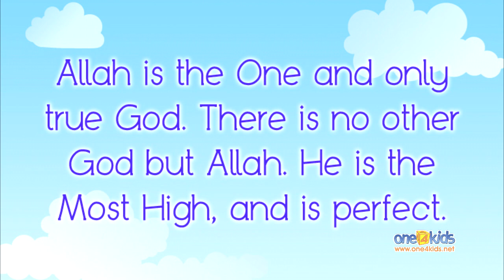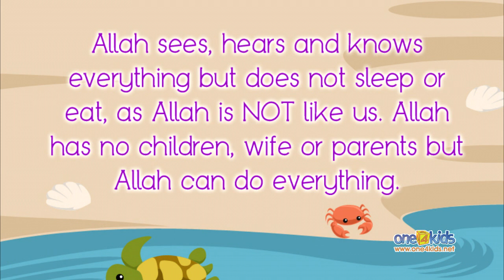Who is Allah? - Learning with Zaky Series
Learning with Zaky Series

1- Who is Allah?

A great new series of short videos that are perfect for children to learn about Islam and other interesting topics.

A One 4 Kids Animation film
Produced and edited by Subhi Alshaik